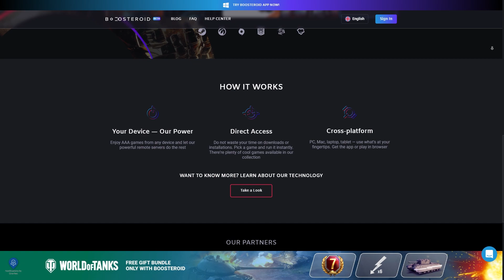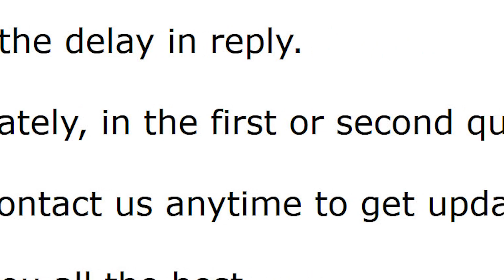BOOSTEROID | New SERVERS Update!!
Boosteroid is a popular cloud gaming platform resides in Romania and covers most of Europe but will be expanding their servers to North America and other locations soon.